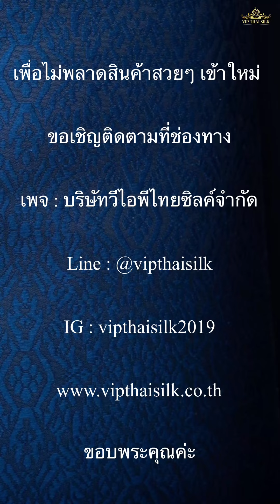ผ้าไหมยกดอกลำพูนพรีเมี่ยม วีไอพีไทยซิลค์